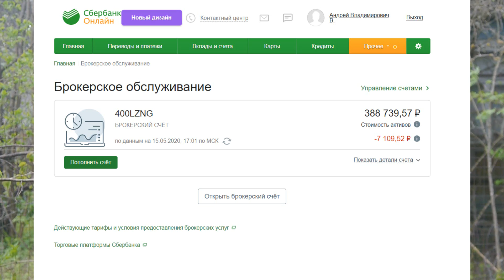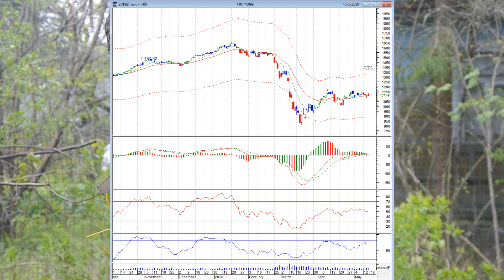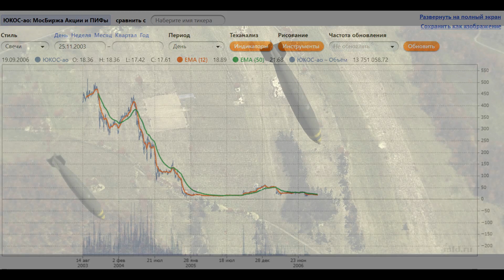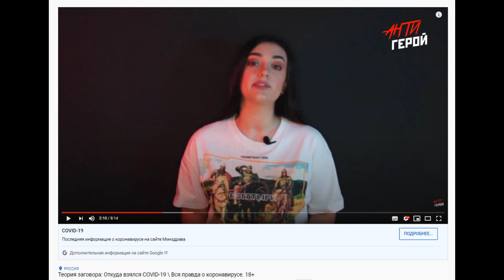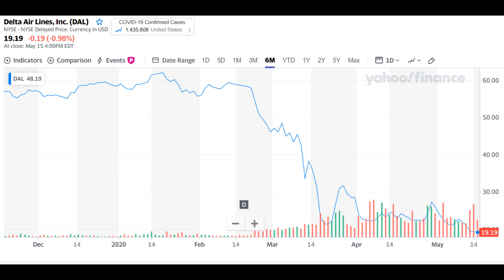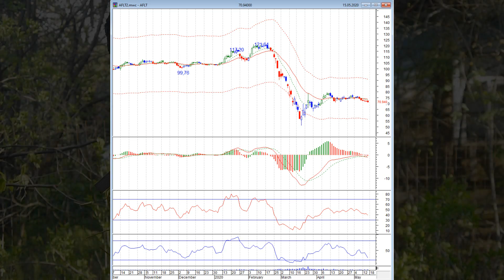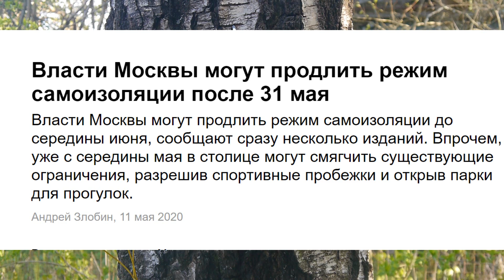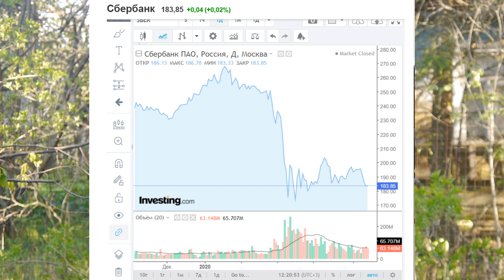Андрей Верников - Прогноз кризиса, "обнуление" акций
Карточка Сбербанка для поддержки канала Vernikov100:
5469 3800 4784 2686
В этом видео я заимствовал контент с канала Антигерой
★Прогнозы по доллару, по нефти, по золоту, по фондовому рынку